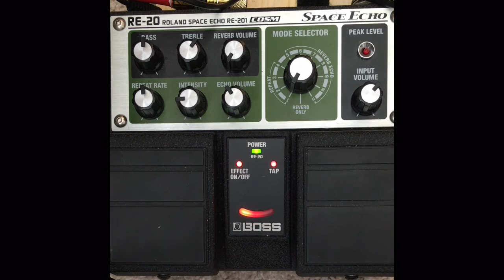Boss RE-20 Slapback settings